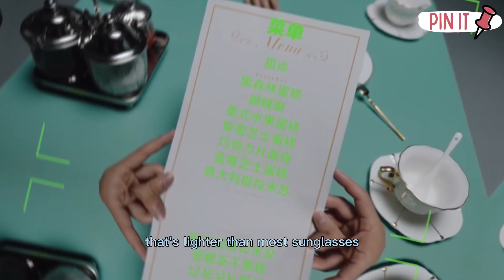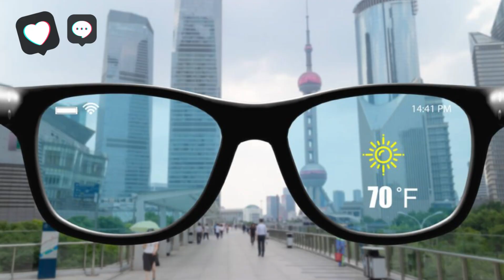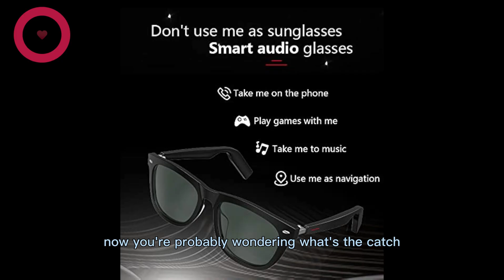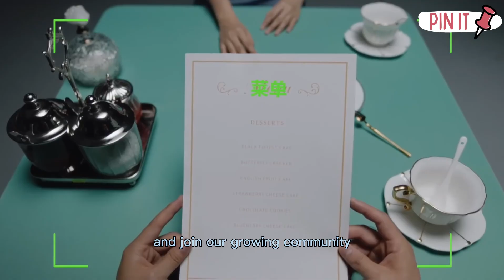Xiaomi’s Smart Glasses – Camera, Display, and AI in One Frame!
Get ready to revolutionize your daily life with Xiaomi's latest innovation - Genius Glasses! These sleek and stylish glasses pack a punch, featuring a built-in camera and AI capabilities all within one frame. Imagine being able to capture life's precious moments with a simple blink, or having instant access to information and assistance with just a glance. In this video, we'll dive into the features and capabilities of Xiaomi's Genius Glasses, exploring how they can transform the way we live, work, and interact with the world around us. From augmented reality experiences to smart navigation, we'll cover it all. So, sit back, relax, and get ready to experience the future of wearable technology!